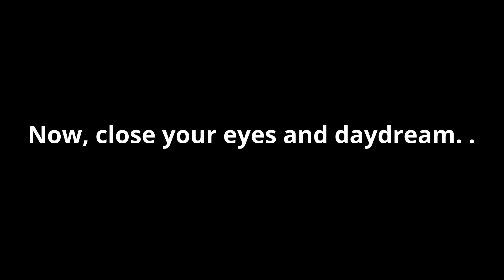Sunflowers & Soothing Sounds: Peaceful & Easy / Relaxation / Regeneration & Revival of One's Spirit!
The Beauty of the Costa Rica Pura Vida Lifestyle. Today, we share with you a a video talking about the MAGIC of sunflowers and soothing sounds! Peaceful & easy. . relaxation and regeneration and revival.  You deserve this.